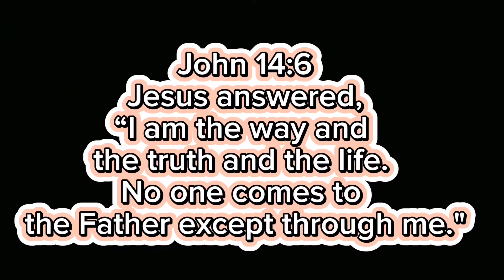JOHN 3:16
When Jesus had received the sour wine, he said, 'It is finished,' and he bowed his head and gave up his spirit” (John 19:30)

Ctto : New Creation Church